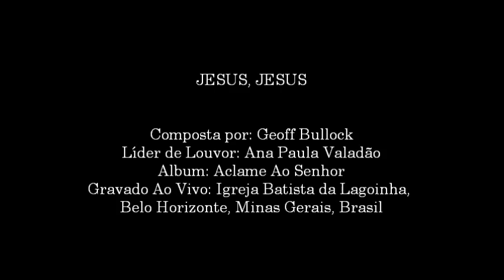Ana Paula Valadão- Jesus, Jesus (Versão em Português) (Hosanna! Music)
CANTO # 1084

LIDER DE LOUVOR: ANA PAULA VALADÃO

EQUIPE DE LOUVOR: DIANTE DO TRONO

COMPOSTA POR: GEOFF BULLOCK

GRAVADO AO VIVO: IGREJA BATISTA DA LAGOINHA, BELO HORIZONTE, MINAS GERAIS, BRASIL

18502